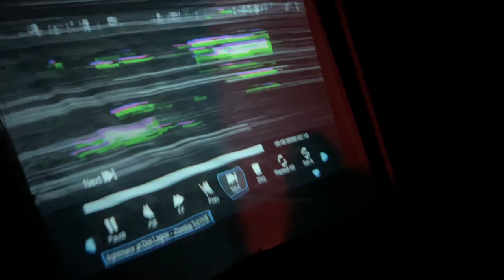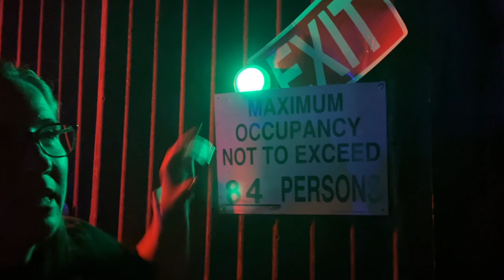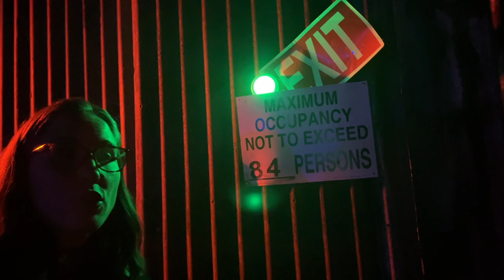Fear Farm ! Haunted Attraction | New Location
Fear Farm ! Haunted Attraction | New Location .This event has two mazes and 2 zombie survival modes one of them you shoot and it has a hayride you will need to hold on but totally fun!!
We want to thank Fear Farm again for inviting us we appreciate it so much and truly had a blast!

 Open on select dates with the following times:

Thursday to Saturday 7:00-10:00PM